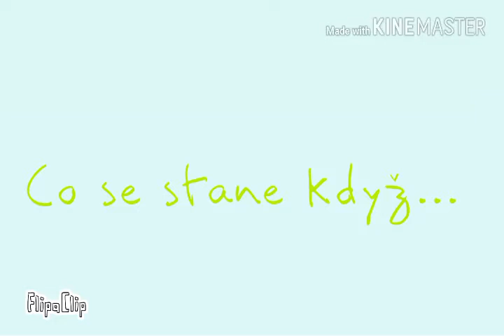Když Bleskovému klanu hrábne😂😂😂